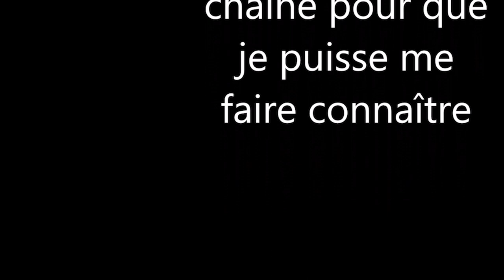les fables du flibustier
introduction d'une nouvelle série